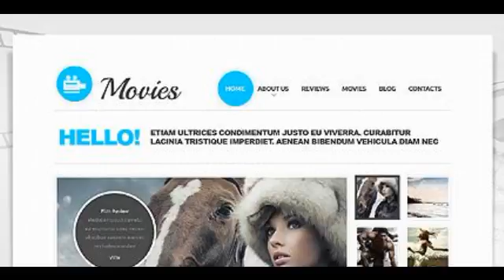Preview White Movie Joomla Template by Sawyer TMT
Template Name: White Movie Joomla Template by Sawyer
     Author: Sawyer
    Downloads: 4

   Joomla! Engine: 2.5.6

      Software Required: Adobe Photoshop CS+;Adobe Dreamweaver 8+ (or any php-editor);For uncompressing a template ZIP packag...